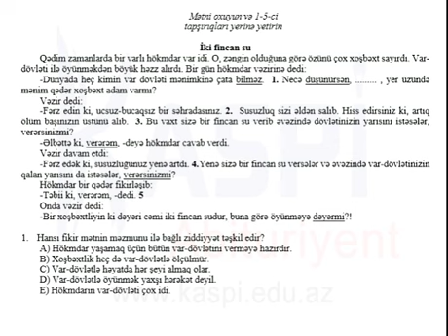Azərbaycan dili və ədəbiyyat 6-cı sinif - 1c